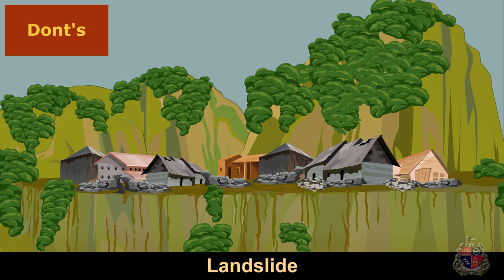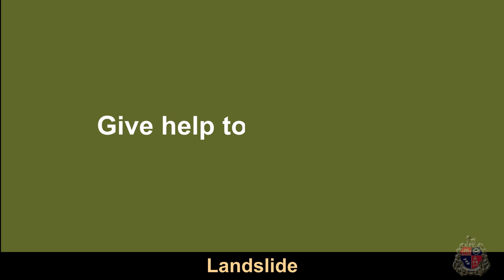Natural Disaster - Landslide